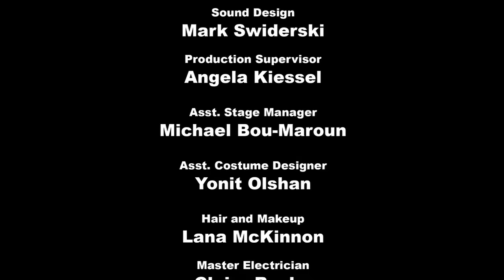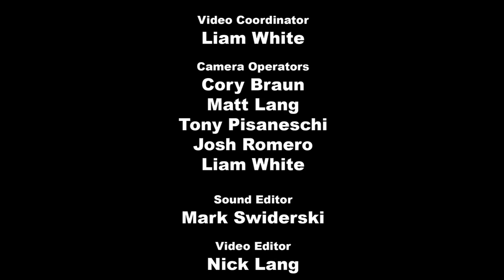Holy Musical B@man! Act 2 Part 6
WARNING: Holy Musical B@man! contains adult language (Yes, we mean swears).

With the day saved and disaster averted, the only thing left for our heroes to do is decide what to call their friend-ship. Working together these World's Finest could be like a league... for justice! But what do you call a league for justice anyway?!

Holy Musical B@man! is produced and performed solely for the enjoyment of ourselves and other comic book fans.

Holy Musical B@man! was written and directed by Matt Lang & Nick Lang and features music & lyrics by Nick Gage, with additional music by Scott Lamps.